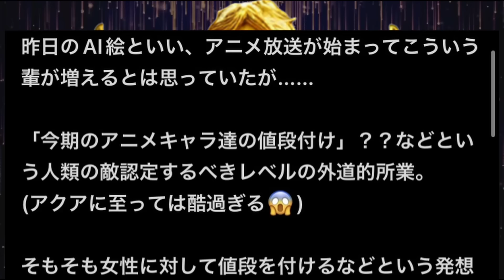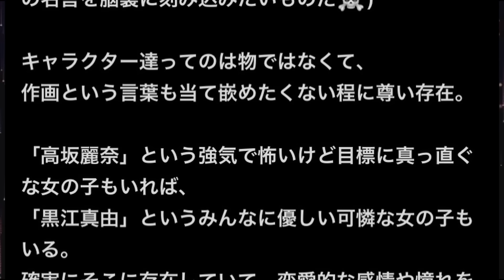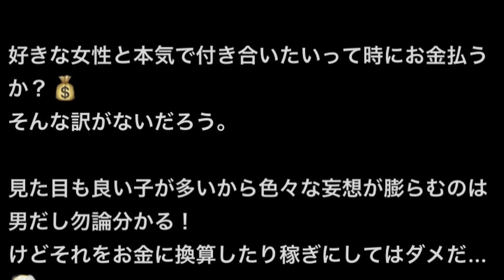【Xの民ブチギレ】なんか俺の動画がXで晒されてんだけど!?【ヒロインに値段をつけてみた】【響け！ユーフォニアム】